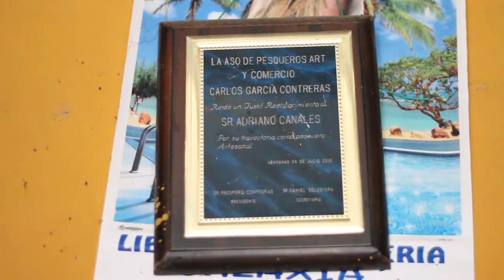Informe Actividades " Patodo lo bueno"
Dirección: Cristian Rodríguez
Patricio Urrutia - Alcalde de Ventanas
MakinaFilm - 2015